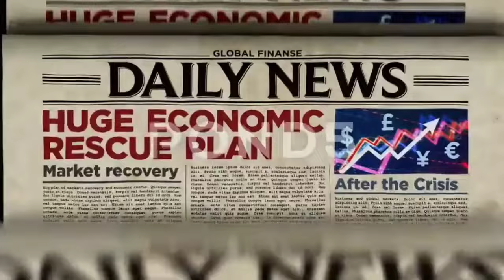Ibrahim Traore-"The PUTIN of Africa": EXPOSED!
Explore Burkina Faso President Ibrahim Traore's revolutionary leadership, economic reforms, and his stand against political luxury, echoing Thomas Sankara's legacy.
In this revealing video, we delve into the life and leadership of Ibrahim Traore, the 35-year-old President of Burkina Faso, often compared to Thomas Sankara for his humble lifestyle and dedication to his country. Traore's rise to power, his significant economic reforms, and his impactful speech at the Russia-Africa Summit are explored in-depth.
Key Points Covered:
- Traore's rejection of lavish lifestyles common among African politicians.
- His commitment to a modest living, prioritizing his workers' needs.
- Comparison with Thomas Sankara and their shared values.
- Traore's military background and rapid rise to leadership.
- His pivotal role in peacekeeping missions and combating insurgency.
- The landmark speech at the Russia-Africa Summit and its implications.
- Economic initiatives, including tax cuts and the establishment of a national gold refinery.
- The introduction of popular shareholding to boost economic development.
- Traore's decision to cut government officials' salaries and refuse a presidential salary.
Why Watch?
Gain insight into a leader who defies the status quo and advocates for African self-sufficiency and sovereignty. Understand the challenges and triumphs of Ibrahim Traore as he navigates Burkina Faso through a critical period in its history.